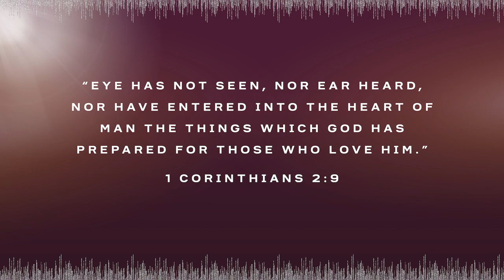Grace Church's 25th Church Anniversary